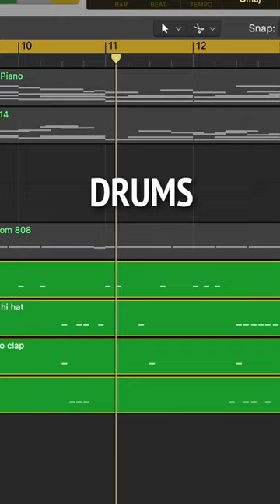How To Make Nick Mira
👽 154 bpm / F min

Tags (ignore)